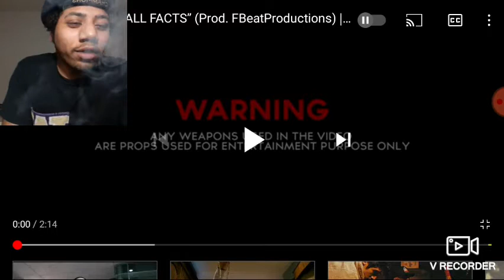ALO BANDZ - "ALL FACTS" Reaction